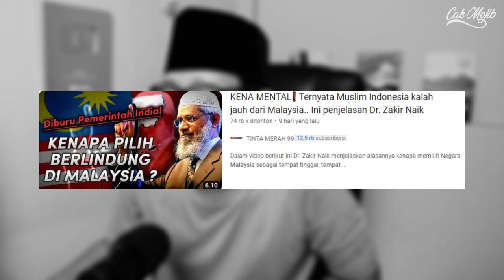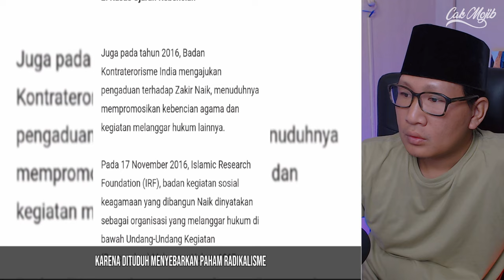TERKEJUT‼ Dr. Zakir Naik Puji Islam Di Malaysia‼ Ini Adalah Negara Islam Terbaik Di Dunia⁈ Terbaek‼